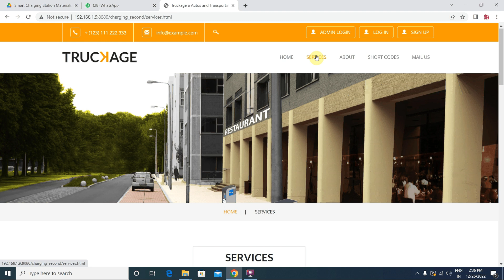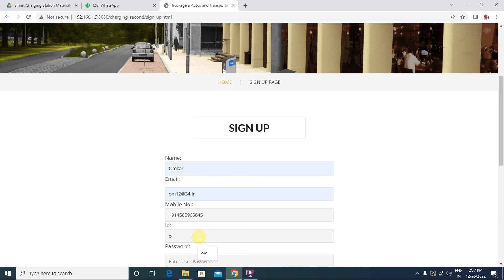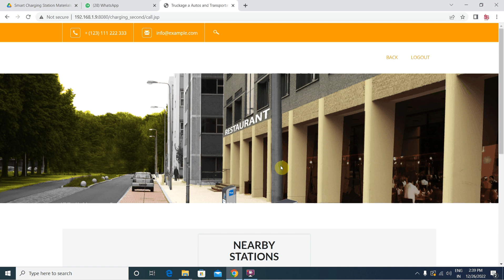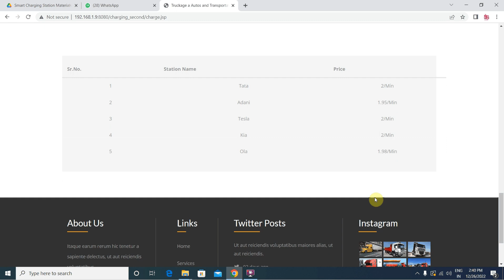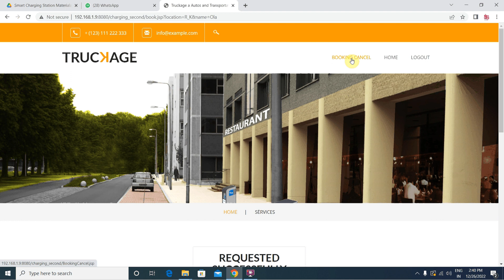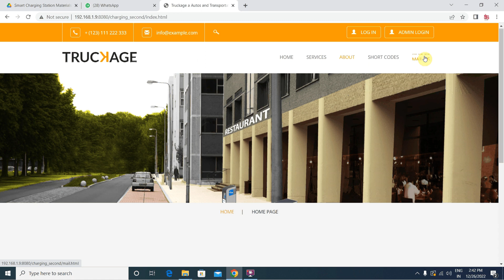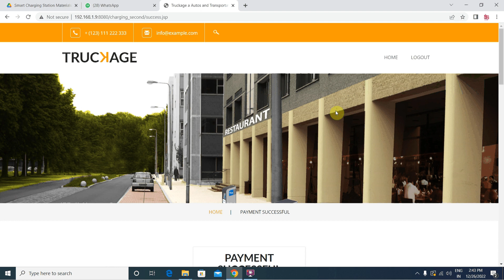Smart Charging Station || Electric Charging Station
Sai Info Solution